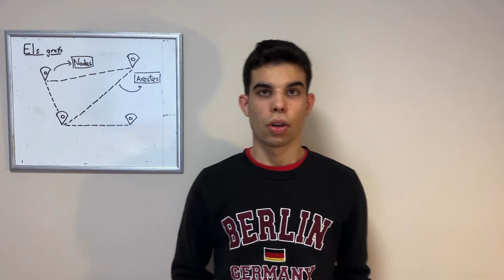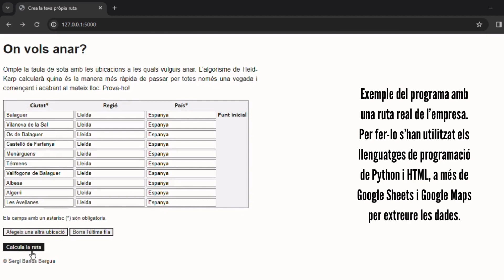Sergi Barios | Paqueteria i furgonetes elèctriques: un futur possible? | Recerques 2024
Títol del treball: ‘Paqueteria i furgonetes elèctriques: un futur possible?’
Autor: Sergi Barios
Tutor: Vanessa Florenza
Escola: Vedruna Balaguer